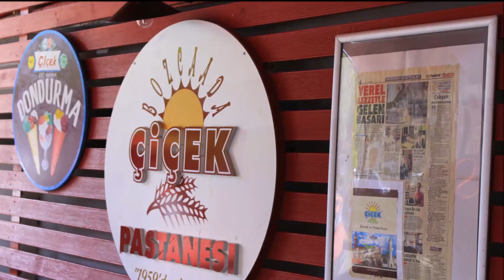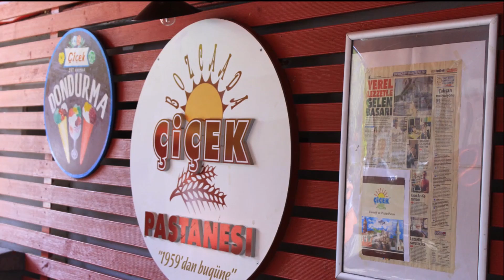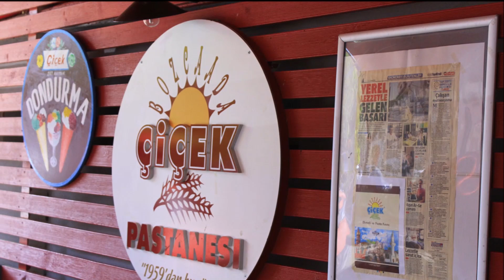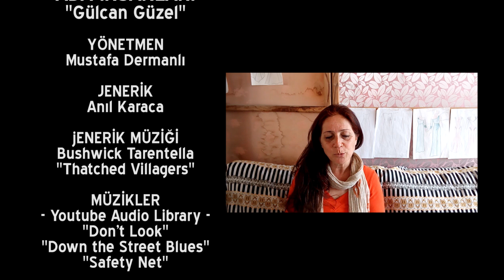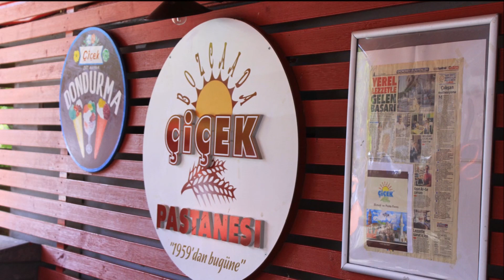BOZCAADA - Ada İnsanları - "Gülcan Güzel" - 4. Bölüm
“ADA İNSANLARI” Bozcaada’da doğan, adaya sonradan yerleşen, adaya göç eden, birkaç yıldır adada olan, tüm yaşamı adada geçen, yani kısacası Bozcaada’da yaşayan herkesin “Kendi gözünden adasını anlattığı” bir program. Dördüncü bölümde Gülcan Güzel konuk oluyor.